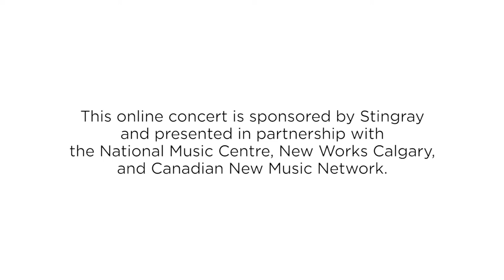Stingray Classical Artist in Residence: Sarah Davachi – "Instrumental I"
Canadian electroacoustic composer and musician Sarah Davachi performs, "Instrumental I," using a vintage Hammond Novachord (1939). Decades ahead of its time, the Novachord is considered the very first analog, fully polyphonic synthesizer.

In 2021, Davachi spent a week as the National Music Centre’s Stingray Classical Artist in Residence, experimenting with a vast collection of musical instruments.